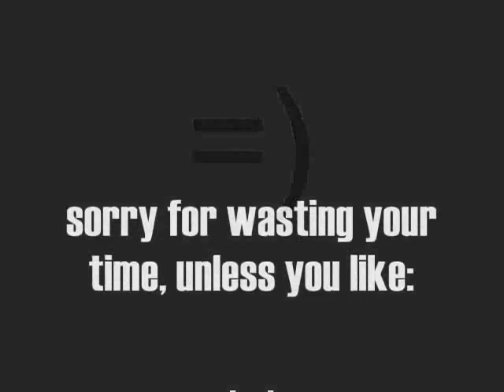Stills of Alesis Micron on Tim & Eric Awesome Show Great Job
SHIT! IT'S REALLY A MICROKORG. AND THE SKETCH WASN'T THAT FUNNY. AND IT'S THE ONE EPISODE I MISSED! NOOOOOOOO!!! Well Don't I look like a fag.

Let me just say that this video was made out of a necessity to express my giddy excitement, not to entertain anyone lol...
And I just moved the Video Category from Comedy to Entertainment...
Well the point is, it's coming down as soon as the episode of T&E broadcasts and someone posts the sketch on youtube, until then everyone has to suffer accidentally running across this piece of shit video.
Now here's my original description info:

the alesis micron and this adult swim tv show are two of my favorite things in the world and then i found a promo on their web site where they're some german darkwave band called Zwei Dunkel Jungen and they're both playing Microns.. This is so cool